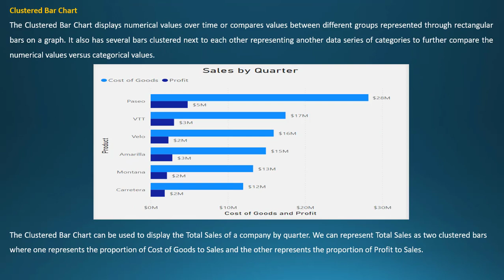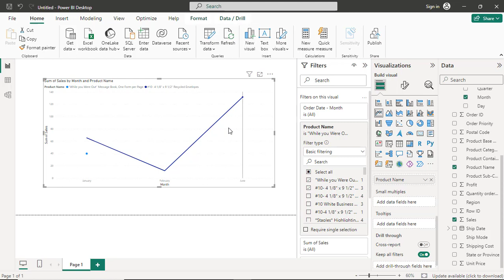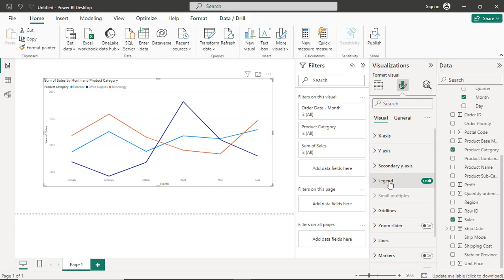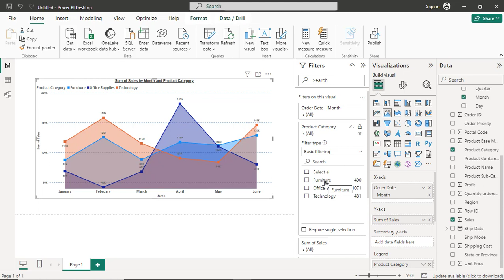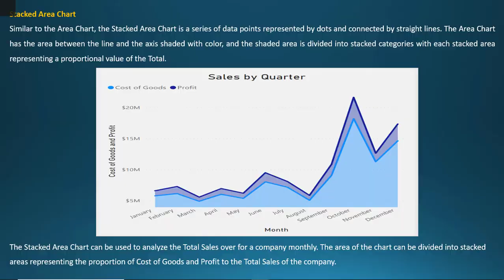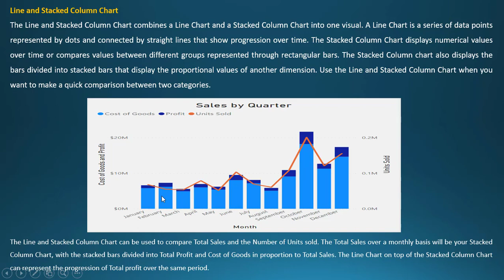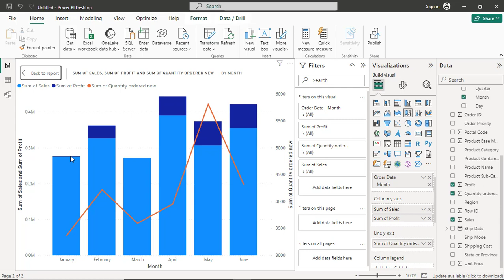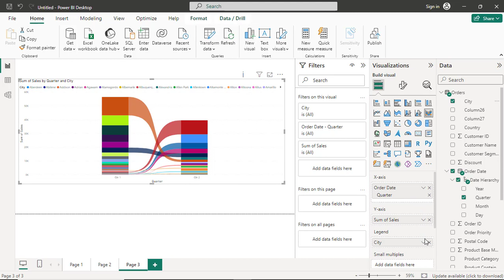Power BI Charts - Line Area Combo and Ribbon charts